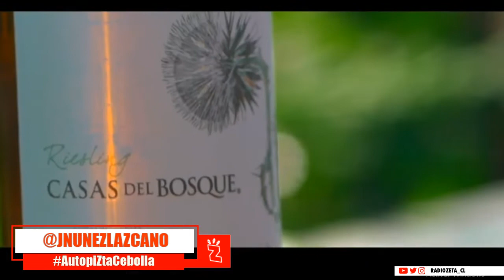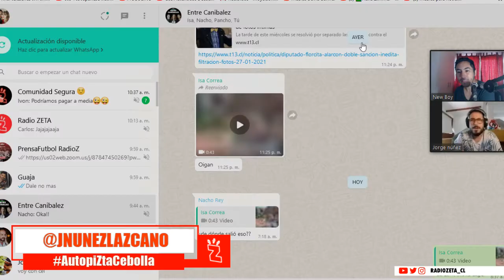Radio Zeta: AutopiZta, Música romántica y Guaja (28.01.21)